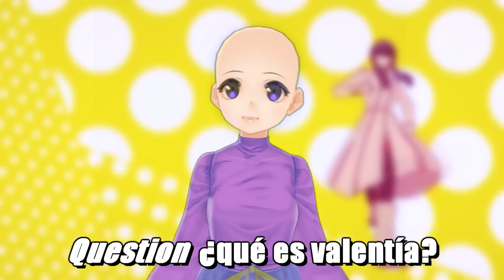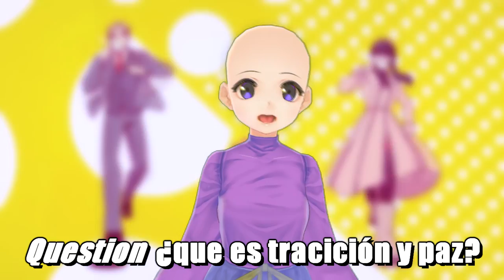FULL SIZE • Spy x Family Season 2 OP • Español Latino • Kura Kura • Ado